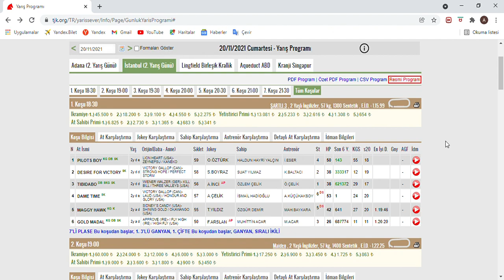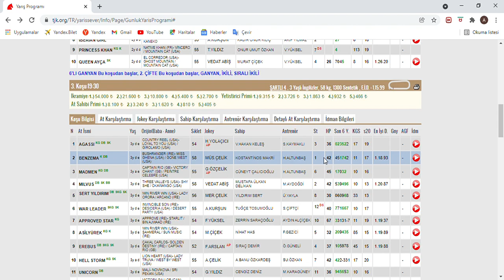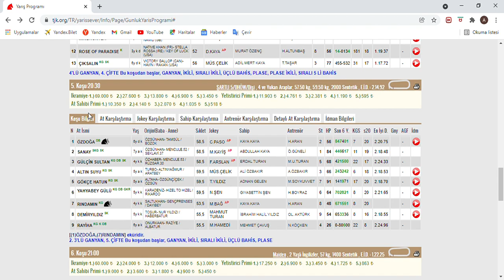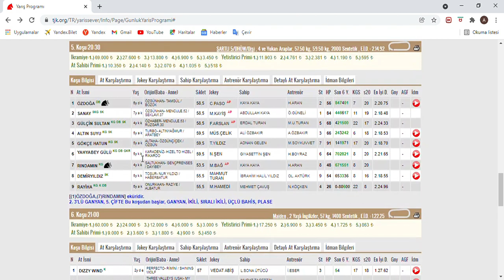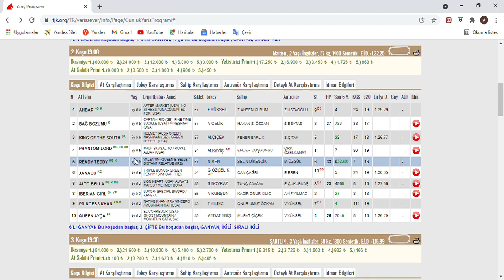SON DÜZLÜK - 20 KASIM 2021 CUMARTESİ İSTANBUL AT YARIŞ TAHMİNLERİ